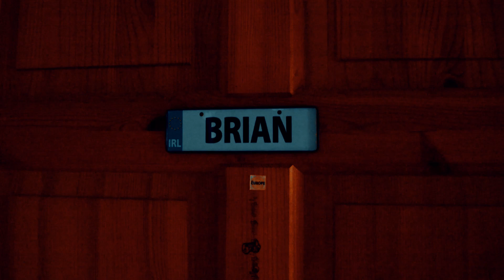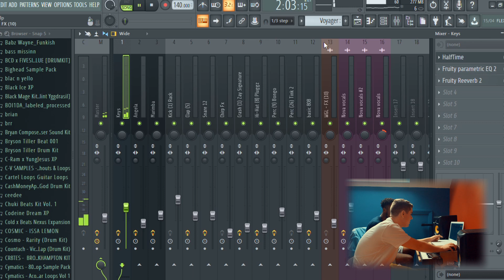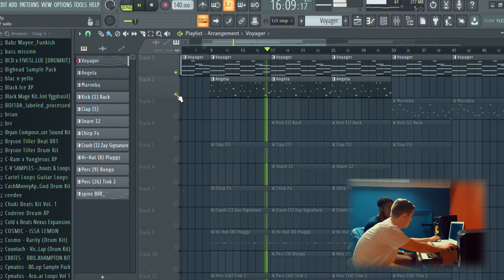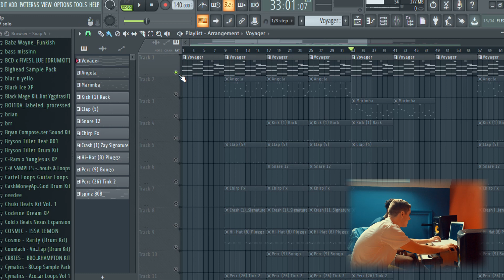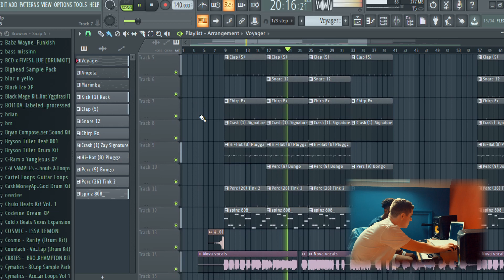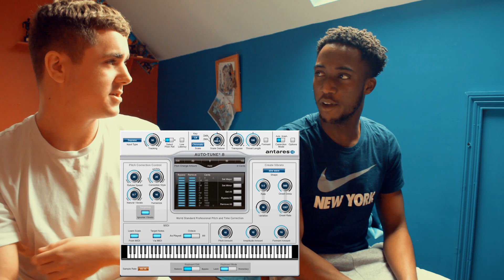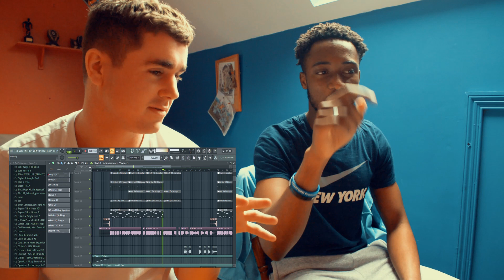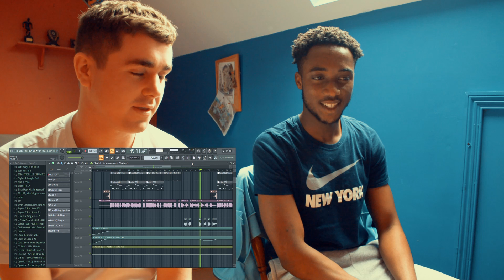The Anomaly of: Nova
Shot and edited by Fionn Murphy Photography
Credit to OneTrackMedia for footage